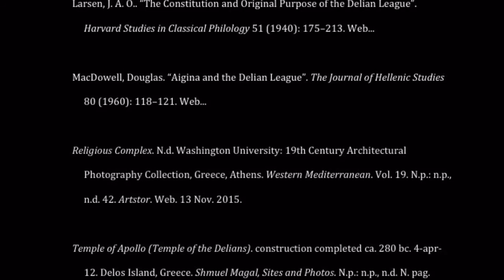The Delian League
The history of the Delian League